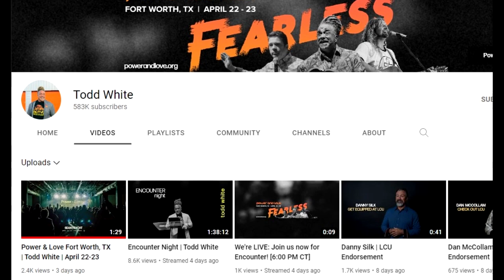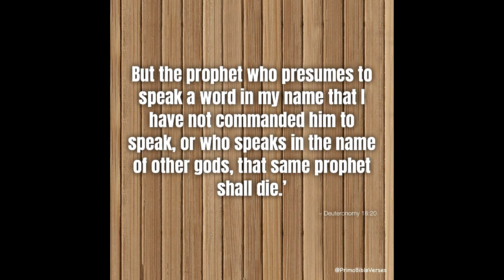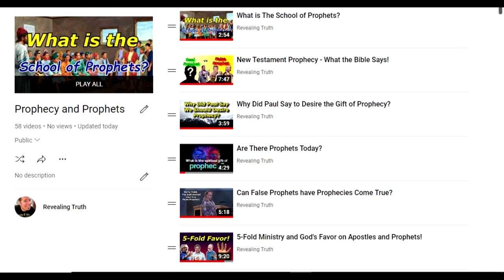Todd White's Daughter LEARNS to Prophecy 100% Accurate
We cannot learn a gift that God has not given us. But Todd is saying his daughter was trained in prophecy and was dead on in the first hour!